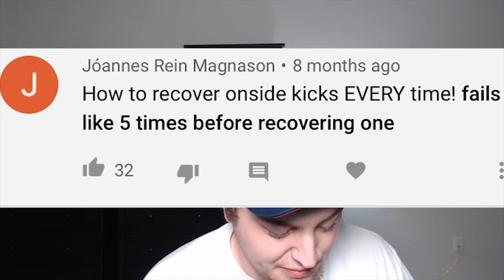How to Recover ONSIDE KICKS in Madden 21 EVERY TIME!